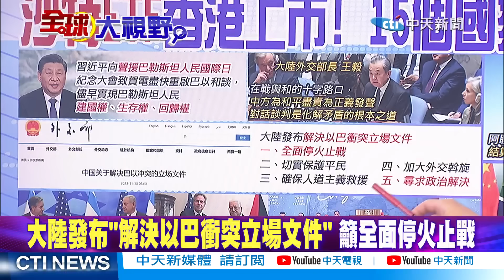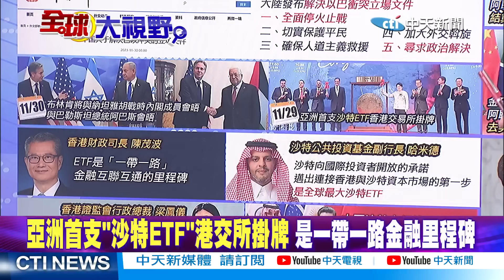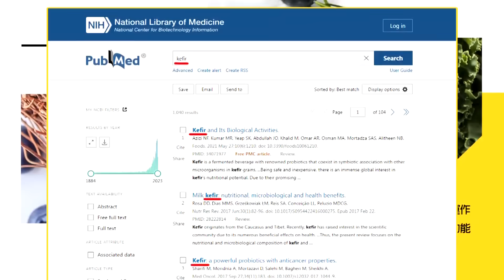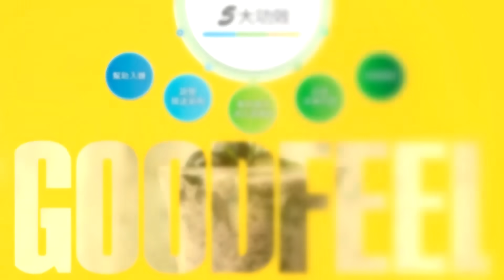"美霸權"瓦解?多國"不用美金"買"石油"!"阿聯酋"邀15國"本幣交易"!蔡正元:"降"美元|【全球大視野】小編精選@全球大視野Global_Vision